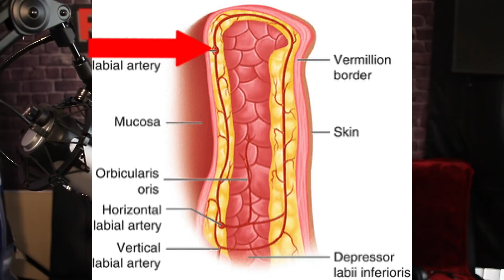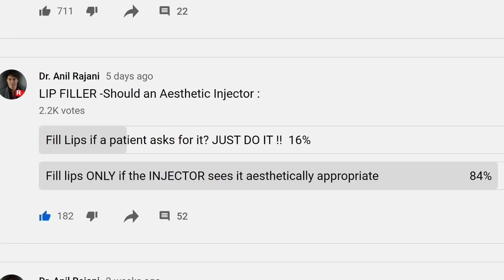FILLER MIGRATION - Is The Filler Standard Too Much??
Lip fillers and dermal fillers can migrate and move around the face. Are we using too much filler?
How to prevent filler migration?
How to prevent fillers from moving?
Dissolving dermal fillers and more in this video.
Dr Rajani at Portland Oregon Style Aesthetics discusses
NON Surgical facelifts, brow lifts and skin rejuvenation are driving aesthetic patients to practices. Nose surgeries and rhinoplasty is still popular both surgically and non surgically.
Fillers and neuromodulators like botox, dysport and jeuveau are important in creating beauty and youth. They must be dosed and placed correctly and in combinations for a natural look. Many people in Oregon like botox and are now looking at dermal filler injections to create youth

 Skin rejuvenation with a daily regimen to stay beautiful and youthful is paramount.